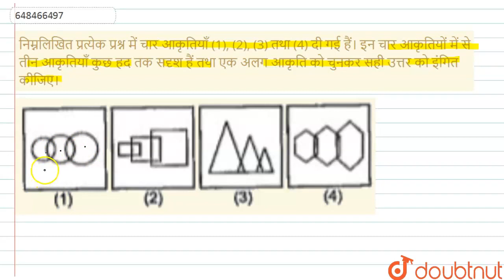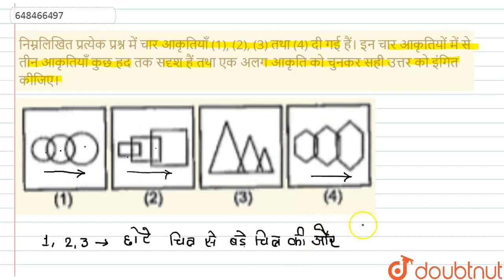निम्नलिखित प्रत्येक प्रश्न में चार आकृतियाँ (1), (2), (3) तथा (4) दी गई हैं। इन चार आकृतियों में...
निम्नलिखित प्रत्येक प्रश्न में चार आकृतियाँ (1), (2), (3) तथा (4) दी गई हैं। इन चार आकृतियों में से तीन आकृतियाँ कुछ हद तक सदृश हैं तथा एक अलग आकृति को चुनकर सही उत्तर को इंगित कीजिए।
Class: 6
Subject: REASONING
Chapter: सॉल्वड पेपर 2008
Board:JNV

👉 Have Any Query? Ask Us.

Our Telegram Pages:
class 6
6 class ka math syllabus